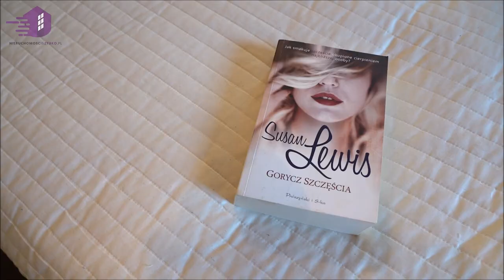Одноэтажный дом с бассейном в Маринине недалеко от Варшавы.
Связаться с агентом по недвижимости:
Проверьте канал: @biuronieruchomosciszybkowa337

Вы ищете функциональный дом в тихом районе?
Вам может принадлежать одноэтажный дом в Маринине под Варшавой площадью 168 м2!

Современное и функциональное здание, расположенное на прекрасно развитом участке площадью 1500 м2.
Недвижимость состоит из просторной гостиной с выходом на крытую террасу, светлой кухни с видом на сад, прихожей с выходом в 2-гараж, котельной, отдельного туалета, кладовой, ванной комнаты с душем и ванной, гардеробной и трех больших спален.

Дом полностью оборудован и готов к заселению.
Здание расположено в тихом и спокойном месте, в непосредственной близости от лесных массивов и нового жилья для одной семьи.
- 9,0 м² крыльца
- кладовая 2,9 м²
- кухня 13,2 м²
- гостиная 31,5 м²
- туалет 1,8 м²
- котельная (с прачечной) 3,6 м²
- коридор 10,7 м²
- гардероб 6,5 м²
- спальня площадью 13,7 м²
- спальня площадью 14,3 м²
- спальня площадью 11,0 м²
- ванная комната 8,8 м²
- гараж 40,2 м²
- терраса площадью 44 м²
Подогрев полов - около 80м2, конвой радиаторы в спальнях "Пурмо"
Два источника были использованы для отопления:
- газовая печь "Волк"
- камин с водяной рубашкой

ОБОРУДОВАНИЕ:
- кондиционер
- вентиляция
- Клозе мебель

Все оборудование включено в стоимость дома.

МАТЕРИАЛЫ, ИСПОЛЬЗУЕМЫЕ ДЛЯ СТРОИТЕЛЬСТВА ДОМА:
- блок Solbet 24см
- красный кирпич
- пенная изоляция 12см
- потолок утеплен минеральной ватой